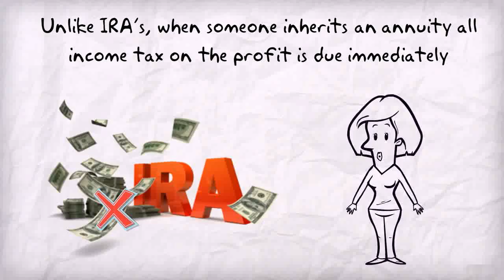Phillip Wasserman Talks about all the Advantages associated with Tax Free Wealth Transfer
Phillip Wasserman - Opposite to IRA's, if somebody inherits an annuity pretty much all tax in regards to the profits will probably be due immediately. Tax-Free Wealth Transfer permits both you and your heirs to maintain even more of your hard earned cash by way of minimising the amount that can be extracted by the govt. phillipwasserman.com/